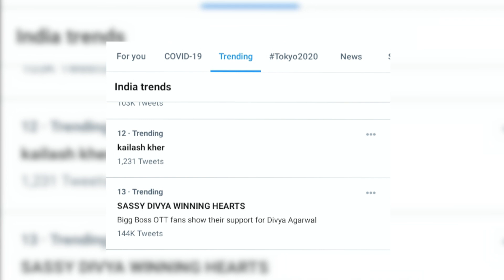Bigg Boss OTT Update: Boss Lady Bante Hi Twitter Par Trend Huyi Divya Agrawal, Rashami Ne Ki Taarif